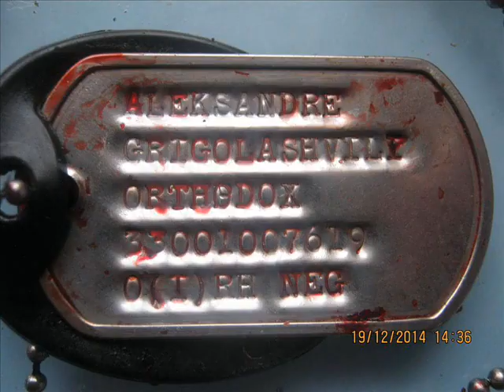Україна Грузія назавжди разом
song: Браття Українці
Не плачте за мною якщо в полі згину,
Все віддам за любу неньку нашу Україну!